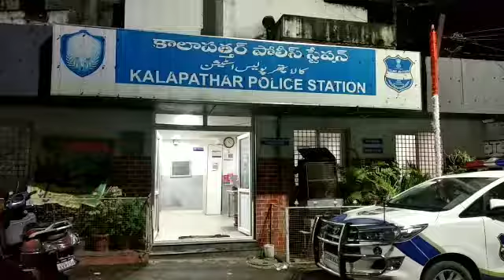Crime Time News.. Kalapather Police Seized 5 Tonnes PDS Ration Rice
Kalapather Police Seized 5 Tonnes PDS Ration Rice Being smuggled Under Kalapathar Police Station Limits Mohammad Faheem, a resident of Talab Katta, who was Transporting Ration Rice Arrested And Handed Over To the Civil Supply Officers.

By Reporter Ghouse...